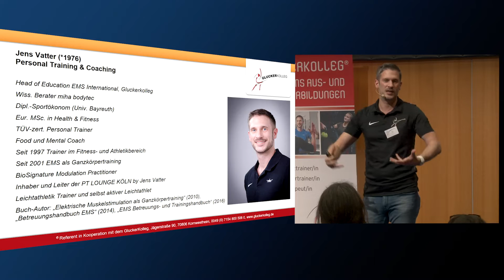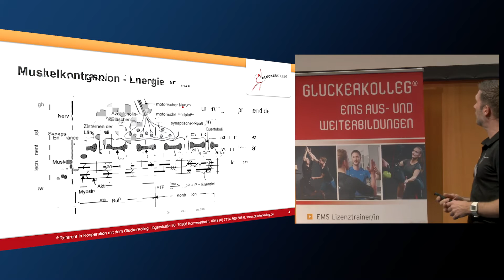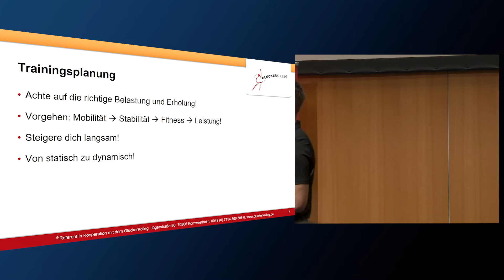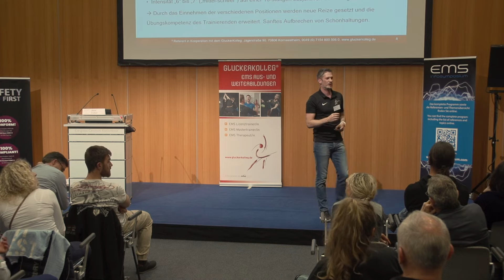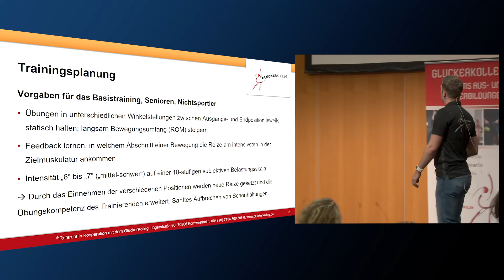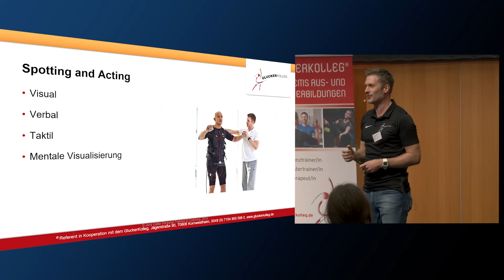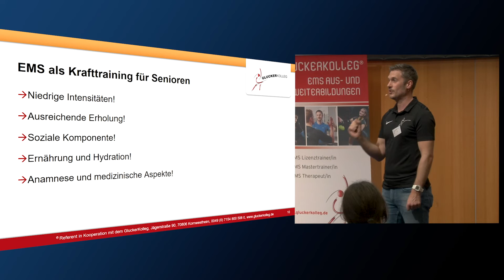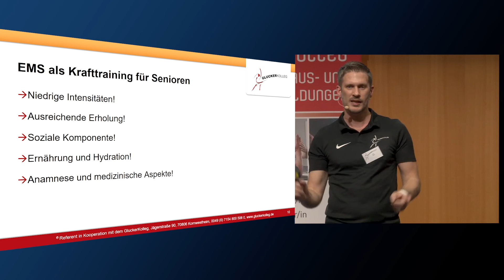Umsetzung und Praxiswissen beim EMS Training mit Senioren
Ein Vortrag von Jens Vatter

Mit steigendem Alter verändert sich die Körperkonstitution; es kommt u. a. zur Abnahme der Muskelkraft. EMS-Krafttraining wirkt dem entgegen; signifikante Kraftzuwächse zeigen sich in jedem Alter. EMS-Krafttraining kann als hervorragende Altersmedizin bezeichnet werden, um Autonomie und Aktivität im Alter zu erhalten. EMS-Training kann den Alterungsprozess hinauszögern. Was in der Praxis zu beachten ist und wie ihr optimal mit dieser Zielgruppe umgeht, erfahrt ihr in dem Vortrag, anhand von zahlreichen Praxisbeispielen vom Experten Jens Vatter.